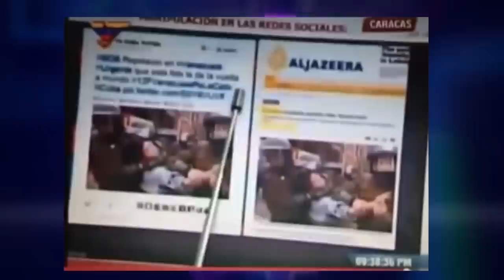Gud Nait #2 - El Show de Carlos Pereira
La campaña SOS según Nicolás Maduro, el Ministro Hector Rodriguez, Republicanos, ser rico es malo, esto y mucho más en un nuevo show de "Gud Nait" con Carlos Pereira por DTV.